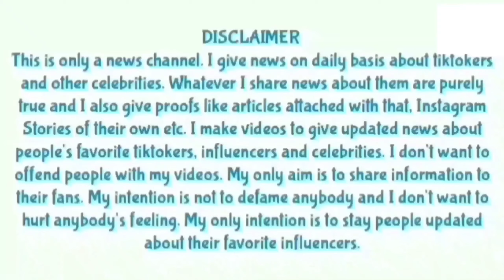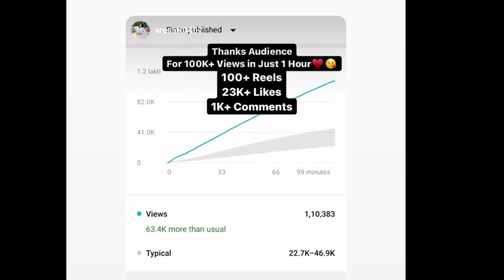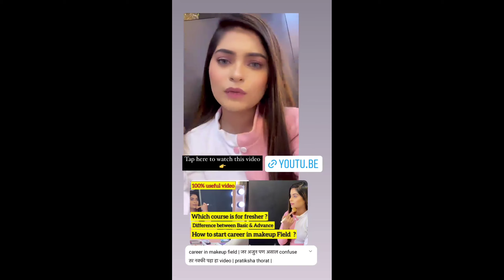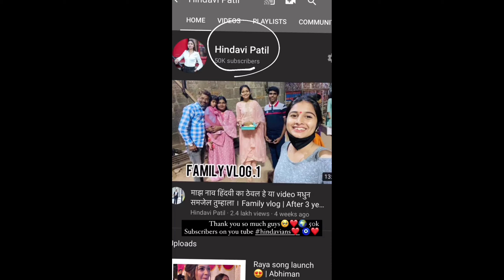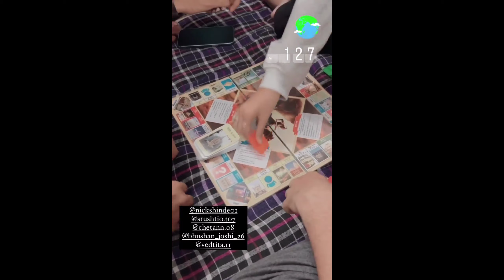shraddha vs prashnat sir | nickshinde & srusthi kajwa song record | vishal phale trading No1 song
shraddha vs prashnat sir & team | nickshinde & srusthi kajwa song record | vishal phale trading No1 song | bob komal accident | thergaon Queen police case | pratiksha thorat youtube video | aditya7pute youtube channel & More.

live video post 👇👇👇👇
 Aapl 2nd Channel - @Shiva204

kajwa song - @MarathiMusikTown

vishal ankita raut song - @EverestMarathi

aditya satpute youtube channel - @aditya7pute

pratiksha thorat youtube channel - @pratikshathorat4194

hindavi Patil youtube channel - @hindavipatil1515